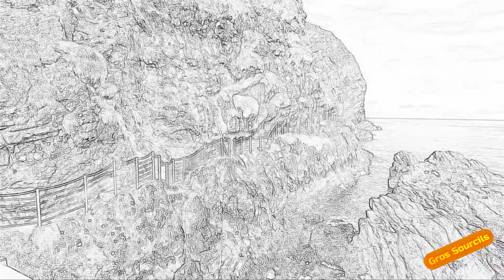079-2021 Grand tour d'Irlande ! 03 : On ne transpire pas sous les bras en Irlande du Nord !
Salut à tout le monde, c'est la chaîne de Gros Sourcils...

Un joli tour d’Irlande pendant les vacances de la Toussaint.
On a même vu le soleil de temps en temps !
Beau pays, des gens charmants, quelques pubs accueillants, une destination à conseiller !

Gros Sourcils.